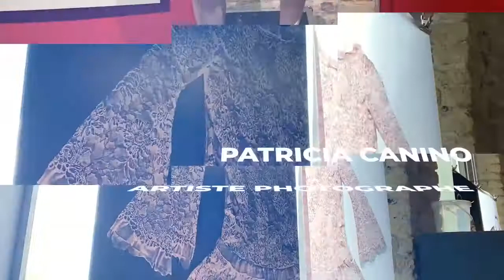Présentation générale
Installation en galerie contemporaine, en clôture des collections permanentes.
L’exposition Voyage au cœur de la dentelle célèbre l’un des plus beaux fleurons de l’industrie de la mode et du luxe français : la dentelle de Calais-Caudry®.